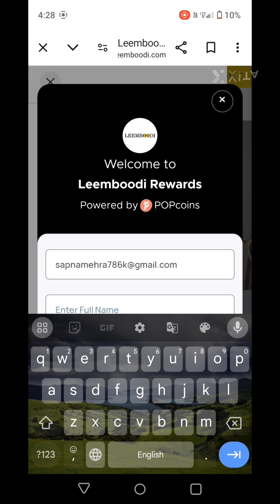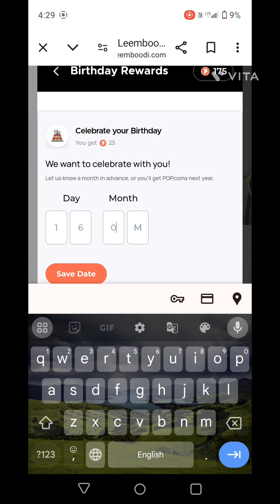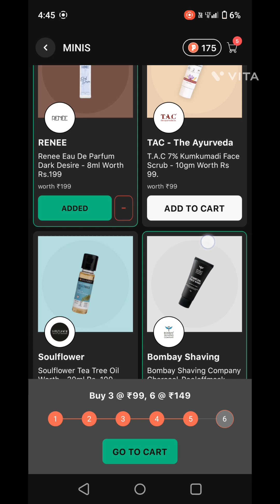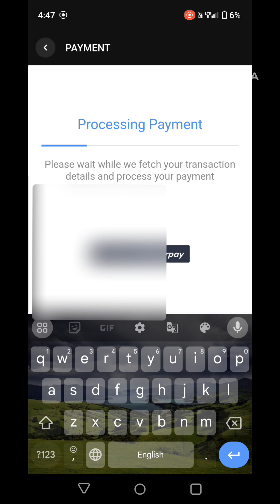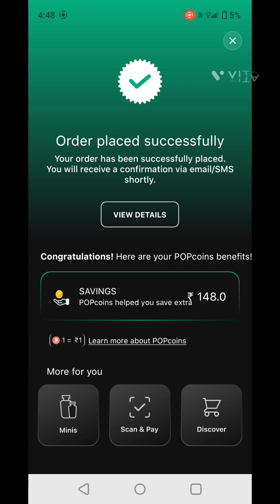1 ₹ new biggest dhamaka loot free shopping hidden trick loot offer🤫ll limited time offer 😱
1 ₹ new biggest dhamaka loot free shopping hidden trick loot offer🤫 ll limited time offer 😱